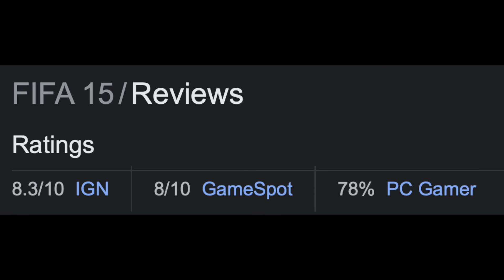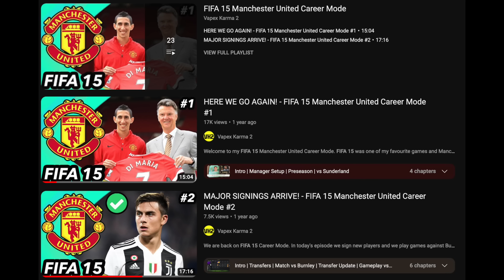I Played FIFA 15 Again In 2023 And It's STILL Amazing! 😍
In today's episode of FIFA History, I return to FIFA 15 to see how it holds up in 2023.

Thanks to my channel members for your support: Cristian